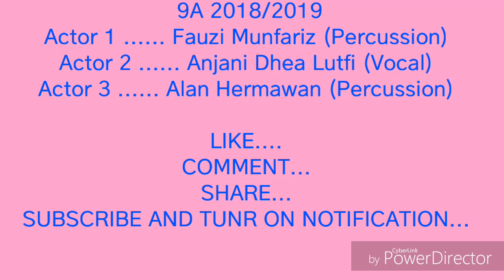MATERI(Unsur, Senyawa, Campuran)_ Cover Syantik (Siti Badriyah)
Belajar IPA lebih mudah dan menyenangkan... Dengan cover lagu syantiknya ka Siti Badriyah. Liriknya, diganti dengan definisi materi (unsur, senyawa dan campuran)